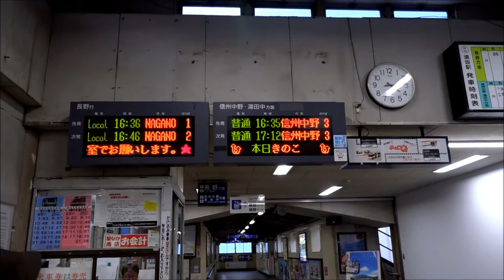8500系T3編成工場へ入場中、夕暮れ時の長野電鉄須坂駅。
先月、踏切事故に遭遇した長野電鉄8500系T3編成ですが、現在も須坂工場に入場中の状態です。
また、本日はワイントレイン運行日の為1000系｢ゆけむり｣S2編成が、準備の為5番線に停車していました。